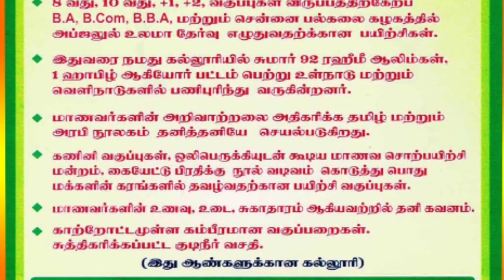பத்ரிய்யீன்களின் பெயர்க்கூறி சிறப்பு தமிழ் துஆ | O.K. ஸலாஹுத்தீன் பாகவி ஹள்ரத்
tamilislamic *அபூபக்கர் ரளியல்லாஹு அன்ஹு உடைய 10 தனித்தன்மைகள்*

*சுன்னத் ஜமாஅத் மீடியா* *சிறுவர்களுக்கான சிறப்பு பயான்*

📒 : *இன்றிலிருந்து மூன்றை கடைப்பிடிப்போம்*

📒 : *உஸ்வத்துல் ஹசனா மக்தப் மதரஸா சேலம்*

*சுன்னத் ஜமாஅத் மீடியா* *அபூ அப்தில்லாஹ் அல்உன்துலுசீ என்பாரின் அபூர்வ சம்பவம்*

🎙️: *"சொல்லருவி அபூபக்கர் உஸ்மானி ஹள்ரத் உரை*

*Sunnath Jamath Media* *கணவன் மனைவி பாலும் நீரும் போல*

📒 : *உவமை அரங்கம் மறு ஒளிபரப்பு*

*Sunnath Jamath Media* *நேர சிக்கனம் தேவை இக்கணம்*

*சுன்னத் ஜமாஅத் மீடியா* *குர்பானி பற்றிய கவன ஈர்ப்பு கருத்தரங்கம்*

*Sunnath Jamath Media* *சிக்கலாய் வளரும் இளைய தலைமுறை*

*சுன்னத் ஜமாஅத் மீடியா* *அணித்தலைவர்கள் மறுப்புரை*

*பொதுமக்களே!*

*புதுமைவாதிகளே!*

*பொதுமக்களே*

h.ttps://youtu.be/_BVDmkZl86c

*சுன்னத் ஜமாஅத் மீடியா* *சீர்கேடுகளில் சிக்க விடாதீர்கள்!*

*சுன்னத் ஜமாஅத் மீடியா* *வஹாபியிஸத்தின் நேற்றைய வளர்ச்சியும் இன்றைய வீழ்ச்சியும்*